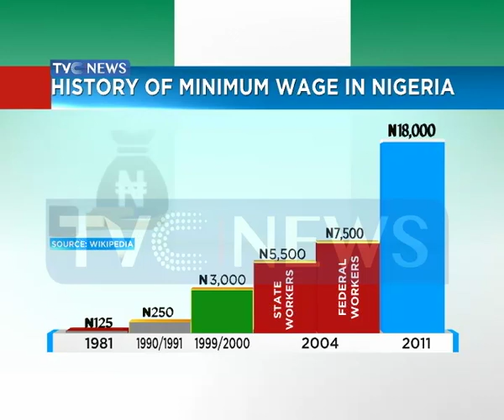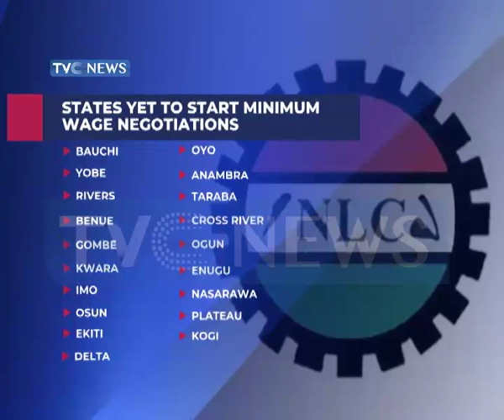Concession of Hospitals in Nigeria